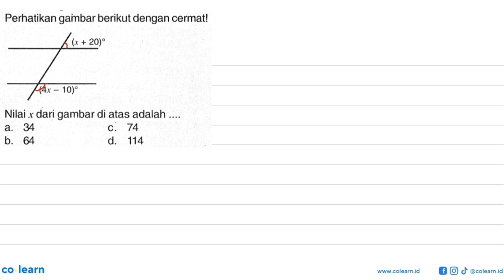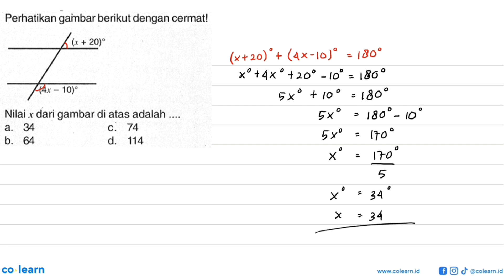Perhatikan gambar berikut dengan cermat!(x+20) (4x-10)Nilai x dari gambar di atas adalah ....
Topik atau Materi: Hubungan Antarsudut - SUDUT DAN GARIS SEJAJAR - GEOMETRI - Matematika Kelas 7 SMP - K-2006

Sumber Soal: Panduan Belajar Mandiri Matematika kelas 9 KTSP, MHS 2006 , N/A

00:00 : Bedah Soal
01:00 : Konsep, rumus dan pengertian Hubungan Antarsudut
01:18 : Langkah penyelesaian soal
00:17 : Jawaban akhir
00:47 : Penutup